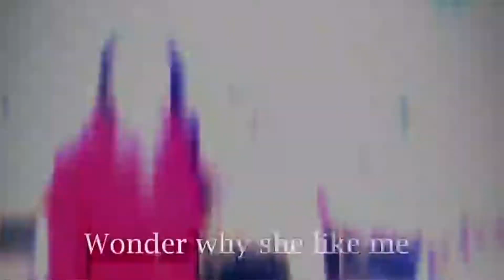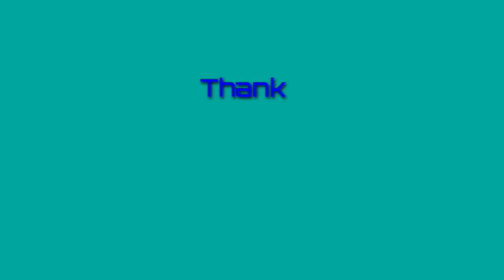Timor Oan, SWP, PLS ho Embaisadora TLS Komemora 20 anos de Indepenfensia TLS iha Melbourne Australia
Komonidade Timor Oan nebe hela iha Australia Hamutuk Ho Seasonal Workers, PLS No Embaisadora Timor leste iha Australia komemora aniversario restaurasaun independensia ba dala 20 iha Melbourne Australia  iha dia 11 dw juino 2022
Hormat dari
Ramdar Channel

Sekian.